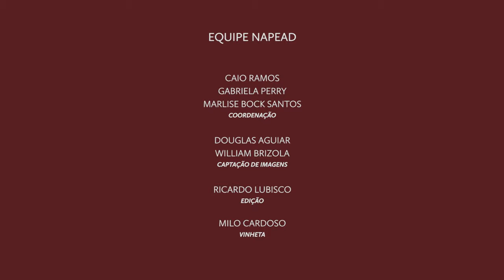PPGS - Paulo Andre Niederle